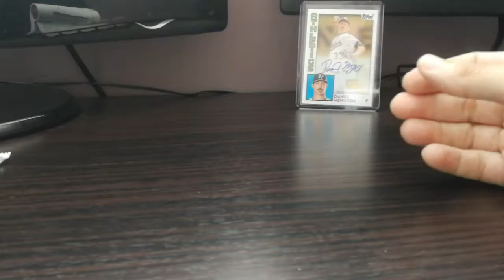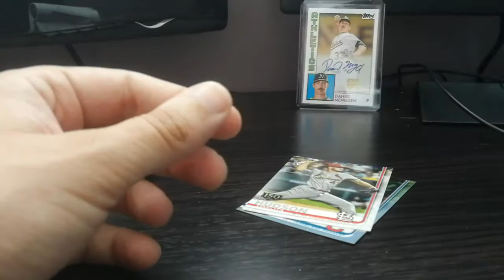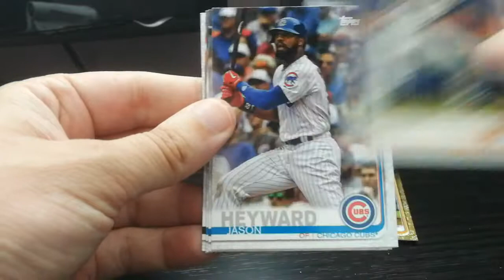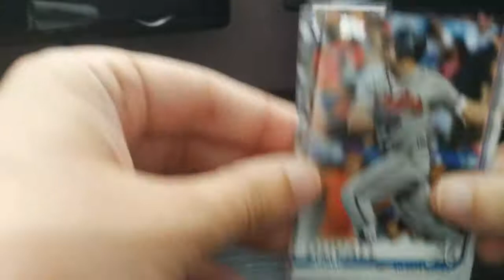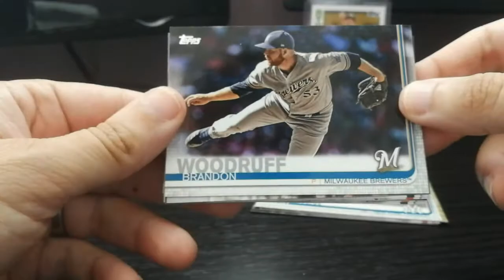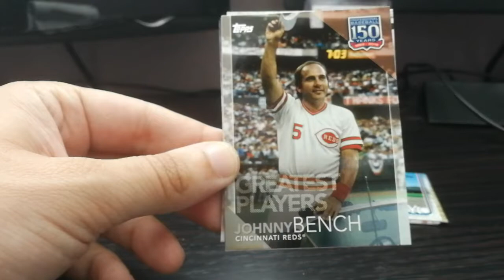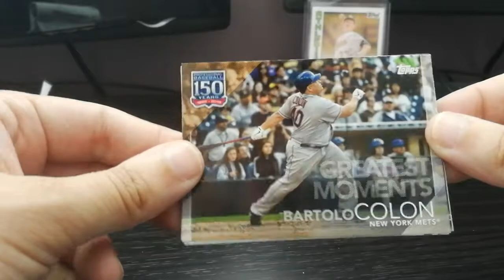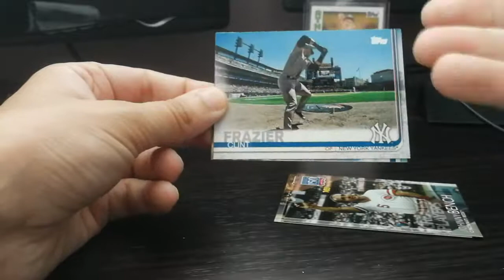The Hunt for El Rojo! Topps 2019 Series 2 opening of 5 Hobby Packs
The hunt for El Rojo continues as I rip open 5 regular hobby packs in my chase to complete the base set and finally get Clint Frazier.